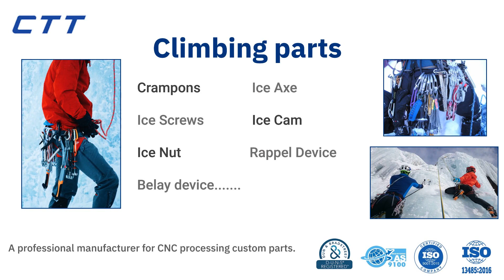CHON TENG PRECISION CO., LTD. | Taiwantrade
00:00:00 metalparts.en.taiwantrade.com
00:00:01 metalparts.en.taiwantrade.com
00:00:15 A professional manufacturer for CNC processing custom parts. One-stop service Forging Stamping Our casting parts can be anodized !! Die Casting Extrusion MIM Plastic Injection Surface Treatment Wire/Sheet Metal Machining CNC precision machining Components Assembled parts Completed CNC Lathe CNC Milling & Turning CNC 3 & 4.5 Axis Milling CNC 5 Axis Machining Laser Engraving Process Equipment
00:00:28 Available Material Zinc alloy Ti6Al4V Aluminum 2series 、 5series 、6series 、 7series … Copper C11series 、 C36series … Steel/ Special steel 10series 、 12series … AISI 、 JIS 、 DIN Stainless 3series 、 4series 、6series . 18-4 、 18-10 、 17-4 …… Plastic POM、PTFE、PEEK ABS、PC、PA+GF Rubber EPDM、Silicon A professional manufacturer for CNC processing custom parts.
00:00:35 Surface Treatment Anodizing Electroplating Nickel Plating Coating *PVD Teflon CCCs (Chromate Conversion Coatings) Passivation * Stainless * Zinc alloy Sandblasting Vibration & Polishing Heat Treatment Laser Engraving * Chrome Plating * Zinc Plating * Gold/Silver plating A professional manufacturer for CNC processing custom parts.
00:00:42 Five-axis machining Processing precision : 0.005mm A professional manufacturer for CNC processing custom parts.
00:00:56 Five-axis simultaneous machining A professional manufacturer for CNC processing custom parts.
00:01:09 Dual-spindle turning Simultaneous front and back processing Material: Processings: Aluminum alloy AL7075 Aluminum extruded rod CNC lathe machining Anodizing A professional manufacturer for CNC processing custom parts.
00:01:24 Angled drilling Material: Processings: Aluminum alloy Stamping CNC milling Anodizing A professional manufacturer for CNC processing custom parts.
00:01:37 Small components with high proecision Material: Processings: Precise control :±0.004 Aluminum alloy AL7075 Aluminum extruded rod CNC lathe machining Anodizing A professional manufacturer for CNC processing custom parts.
00:01:52 High precision processing M0.8 thread A professional manufacturer for CNC processing custom parts.
00:01:59 High precision processing Roughness of the internal hole : 0.103 A professional manufacturer for CNC processing custom parts.
00:02:06 High precision processing Flatness and deformation within mm Part: Material: Processings: Carrier for semiconductor Aerospace-grade high-alloy aluminum alloy CNC milling machining Sandblasting 0.5 A professional manufacturer for CNC processing custom parts.
00:02:13 3D Curved Surface Machining Part: Material: Processings: Housing for 3C electronics Aluminum alloy AL6061 CNC milling machining Sandblasting Anodizing A professional manufacturer for CNC processing custom parts.
00:02:20 High-quality appearance Part: Material: Processings: Pedals for electrically assisted vehicles Aluminum alloy Forging CNC milling machining Sandblasting Anodizing A professional manufacturer for CNC processing custom parts.
00:02:30 4.5-axis milling machining for high-complexity components Part: Material: Processings: mechanical components for industrial electronics Aluminum alloy AL6061 CNC milling machining Sandblasting Anodizing A professional manufacturer for CNC processing custom parts.
00:02:37 General iron: Stainless steel: Steel: 1-25mm 1-20mm 1-7mm Wire Forming A professional manufacturer for CNC processing custom parts.